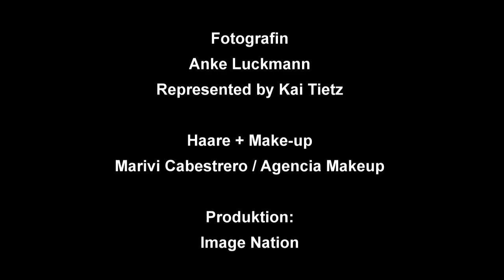AnkeLuckmann_GQ_MEETS_OEZIL_FINAL CUT _ CC.mp4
Mesut Özil interviewed for the german GQ Magazine,
Mesut Özil for the german GQ Magazine
Anke Luckmann shot Mesut Özil in Madrid for GQ Germany.

Photography Director: Dietmar Liz-Lepiorz
Photo Agent: Kai Tietz
Production Company: Image Nation
Video: Javier Molina
Makeup: Marivi Cabestrero @ Agencia Makeup
Post Production: sublime
Location: Hotel Villa Magna Madrid